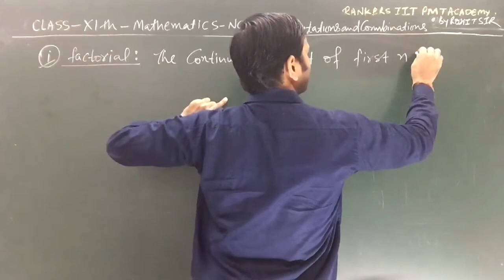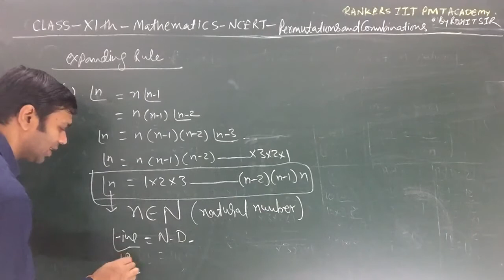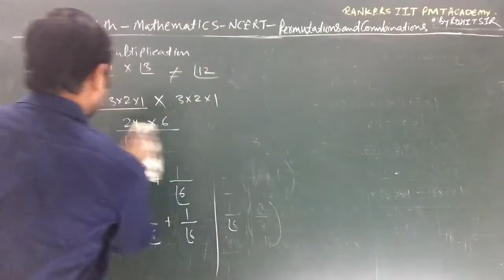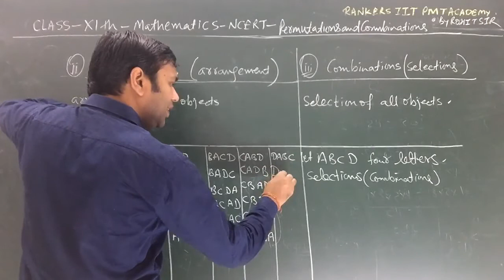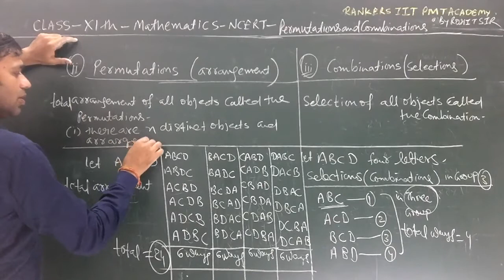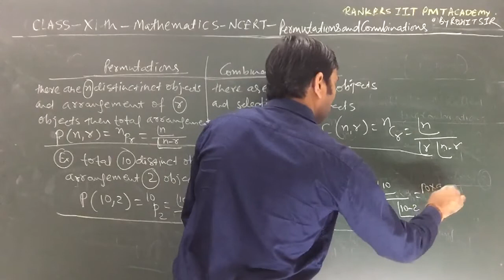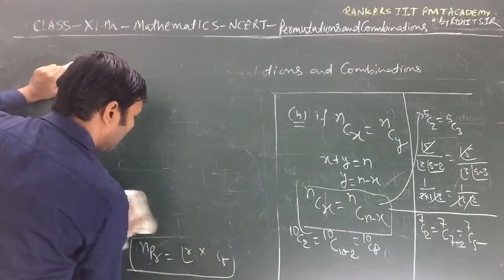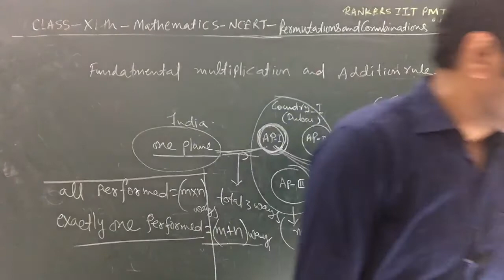CLASS XI th MATHS II NCERT 7.0 PERMUTATIONS AND COMBINATIONS II LECTURE ONE II BY ROHIT SIR II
H.O.D Mathematics

(Founder & Director)

1. SAHIL CHHABRA (IIT KHARAGPUR)
   2. SHWET KUMAR (IIT BHU)

3. VIPUL KUMAR (IIIT ALLAHABAD)
  4. SAMPADA (IIT KHARAGPUR)

 5. ABHIMANYU SINGHAYA (IIT ROORKI)
 6. ROHIT JANGID (IIT ROORKI)

7. VEERENDRA PRATAP SINGH (IIT ROORKI)
8. ONKAR SINGH (NIT JAIPUR)

9.SONAL GOYAL  (NIT JAIPUR )
 10. MANPREET THAKKER (IIT BOMBAY)

11. PANKAJ  JINDAL (M 99%) (NIT JAIPUR)
   12. ANKUSH MITTAL (M 100) (NIT JAIPUR)

13. SAURABH NIRVAN (M 100) (IIIT ALLAHABAD)

1. SHRITI JAIN (M 100) (NIT ROURKELA)
  2. AMITESH RAJAN ( M 100) (NIT DELHI)

3.SARTHAK AGRWAL (IIT DELHI)                       4.RAJAT AGARWL (ISM DHANBAD)

5.JITENDRA YADAV (IIT DELHI)
6. LOHIT GUPTA (BITS PILANI)

7.PARV AGARWAL (IIT DELHI)

2020 batch JEE MAIN 99.89 percentile result of two students selection total 40 plus students